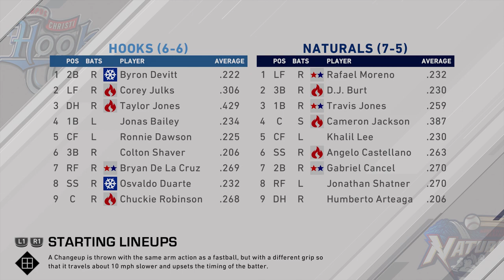Khalil the Murderer | MLB 20 RTTS Catcher | Epi 9 (S1)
Hello and welcome to the career of catcher, Cameron Jackson. This series is going to be lengthy and consist of episodes on a schedule with the other two road to the show series'. Regardless, Cam will be a good contrast to Adam with his power and of course the fact that he plays catcher. Max and Adam will also be in the series on their respective teams one year older than Cam. So, if you want to, come along for the journey as we go from raw prospect to MLB star.